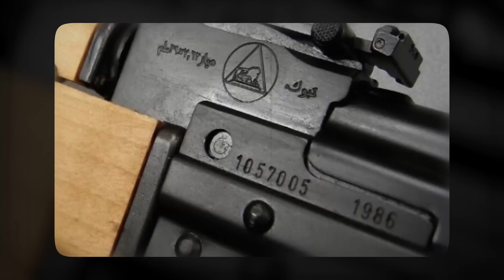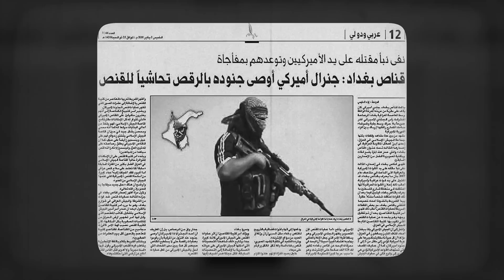قناص بغداد الأسطوري (جوبا) الذي أباد 700 جندي أمريكي لوحده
حساباتي